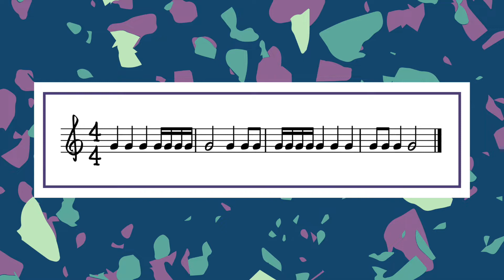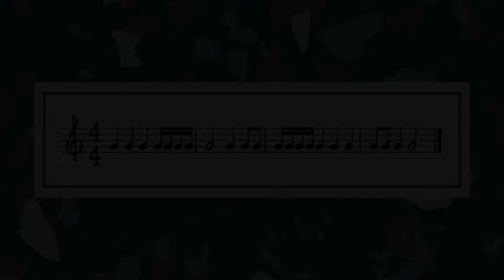Tri-Village Elementary Music Class (Quarter 4: Week 3)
This week you're learning about the instruments in a band!